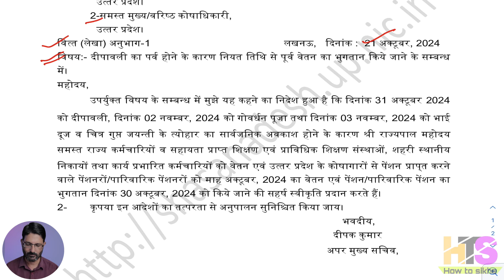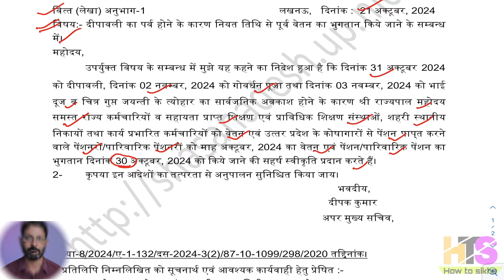वेतन व पेंशन दिवाली से पहले मिलेगा | सभी विभागों के कर्मचारी-पेंशनर्स खुश | UP Govt Employees News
दिवाली से पहले मिलेगा वेतन और पेंशन
प्रदेश के 26 लाख कर्मचारियों और पेंशनधारकों को सौगात, 30 अक्तूबर को खातों में पहुंच जाएगी राशि
प्रदेश सरकार ने राज्य कर्मचारियों, शिक्षकों और पेंशनरों को दिवाली का बड़ा तोहफा दिया है। इस माह का वेतन और पेंशन छोटी दिवाली 30 अक्तूबर को ही खातों में पहुंच जाएगा। प्रदेश के करीब 14 लाख सरकारी कर्मचारियों और 12 लाख पेंशनरों को इसका लाभ मिलेगा।

इस बार दिवाली 31 अक्तूबर को है। प्रदेश के विभिन्न कर्मचारी और शिक्षक संगठनों ने त्योहार को देखते हुए वेतन समय से पहले जारी करने की मांग की थी। सोमवार को अपर मुख्य सचिव वित्त दीपक कुमार ने इस संबंध में शासनादेश जारी कर दिया। शासनादेश के मुताबिक 31 अक्तूबर को दिवाली और फिर गोवर्धन पूजा, भाई दूज व चित्रगुप्त जयंती के पर्व पर अवकाश होने के कारण अक्तूबर माह का वेतन व पेंशन 30 अक्तूबर को जारी कर दिया जाएगा।

इसका लाभ राज्य कर्मचारियों, सहायता प्राप्त शिक्षण व प्राविधिक शिक्षण संस्थाओं, शहरी स्थानीय निकायों और कार्य प्रभारित कर्मचारियों को मिलेगा। इसके अतिरिक्त पेंशनरों और पारिवारिक पेंशनरों की पेंशन भी 30 अक्तूबर को मिलेगी।
जल्द बढ़ेगा महंगाई भत्ता

जल्द ही राज्य कर्मचारियों और पेंशनरों को बढ़े हुए महंगाई भत्ते की घोषणा होगी। केंद्र ने महंगाई भत्ते में 3 फीसदी वृद्धि का एलान कर दिया है। इसी के साथ पहली जुलाई से देय महंगाई भत्ते की दर अब 50 प्रतिशत से बढ़कर 53 प्रतिशत हो गई है।

■ राज्य सरकार जल्द इस संबंध में आदेश जारी कर सकती है। प्रदेश में वेतन पर हर महीने करीब 9 हजार करोड़ रुपये और पेंशन पर लगभग 4 हजार करोड़ रुपये खर्च होते हैं।